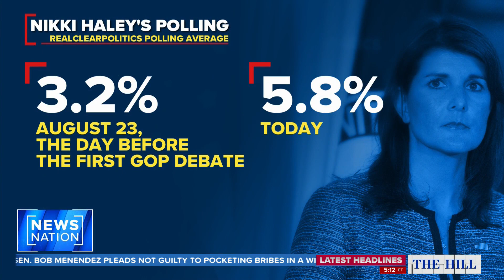GOP rivals attempt to gain momentum against Trump in the second debate | The Hill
A number of Republican presidential contenders — minus the front-runner, former President Trump — will take part in the second presidential debate Wednesday.

Republican strategist Denise Gitsham and former White House official Johanna Maska join "The Hill" to comment on what viewers can expect during tonight's debate.